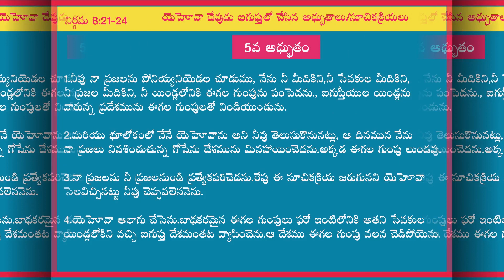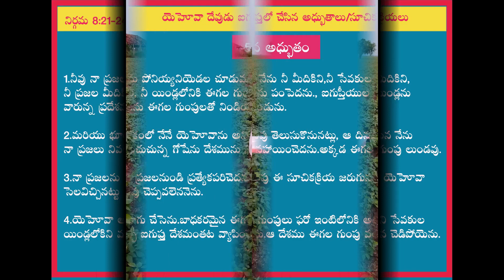LORD in EGYPT Miracles - 5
singing,
singing in the rain,
singing monsters,
singing walrus,
singing battle gacha life,
singing killed my grandma,
singing bowls,
singing challenge,
singing in front of friends,
singing as different colors,
singing as different flowers,
singing asmr,
singing auditions,
singing ai,
singing audition 2023,
singing america's got talent,
singing app,
singing auditions 2022,
singing a song,
a singing crocodile,
a singing contest is held for the prince,
a singing beat,
a singing,
a singing challenge,
a singing dog,
a singing battle,
a singing song,
a singing cat,
a singing competition,
singing bowls sleep,
singing bowls healing,
singing battle gacha life ex vs ex,
singing beats,
singing battle gacha life aphmau,
singing battle gacha life girls vs boys,
singing battle gacha life miraculous ladybug,
singing bowls asmr,
singing battle gacha,
singing bowls positive energy,
b singing world cup,
b singing monsters,
b singing bowl,
b singing,
b singing tips,
b singing word,
bts singing star,
baby singing,
best singing,
bird singing,
singing competition,
singing cats,
singing compilation,
singing challenge tiktok,
singing covers,
singing classes for beginners,
singing cookes,
singing creepy songs in a stairwell,
singing crocodile,
singing coach,
c singing bowl,
c singing,
c singing walrus,
cat singing,
can't stop singing,
cockatiel singing,
cartman singing,
james charles singing,
louis vuitton singing choco pie,
singing class,
singing dog,
singing dog america's got talent,
singing duet,
singing duet tiktok,
singing donkey,
singing dinosaurs,
singing doves tarot,
singing duet challenge,
singing dentist,
singing dog meme,
d singing bowl,
d singing poet,
d singing walrus,
d singing,
d singing torogi,
d singing vaa vaathi,
d singing song,
d singing thenmozhi,
dog singing,
death singing,
singing exercises,
singing exercises for beginners,
singing exercises to improve voice,
singing exquisite harmonics delightful vibe exquisite qmk dkkuu 82q,
singing exercises to improve tone,
singing everybody dies in their nightmares on omegle,
singing elsa,
singing exercises to improve range,
singing echoes,
singing elevator,
e singing bowl,
e singing,
english singing,
everybody singing,
ex vs ex singing battle,
engfa singing,
steiff blue elliot singing,
rush e singing,
letter e singing walrus,
wall e singing,
singing fish,
singing francine,
singing for beginners,
singing frog looney tunes,
singing francine christmas songs,
singing for the first time reaction,
singing frog,
singing family,
singing fish on the wall,
singing for strangers,
f singing,
f singing happy birthday to y,
f singing bowl,
f singing happy birthday,